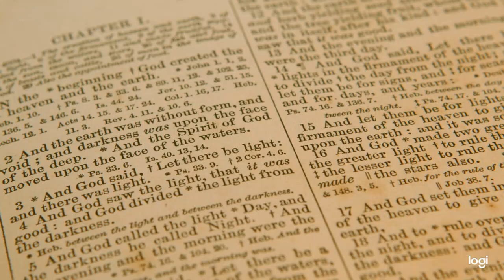The Three Models of the Universe. 🌌 Based on the teachings of Alan Watts.🌎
In this video discover the three models of the Universe based on the teachings of Alan Watts.

Content by Alan Watts